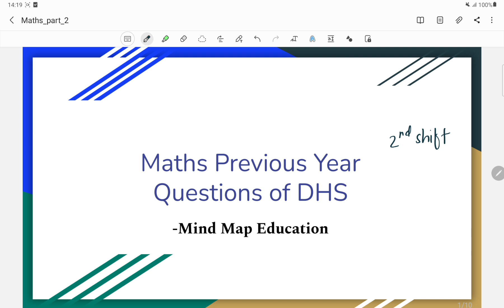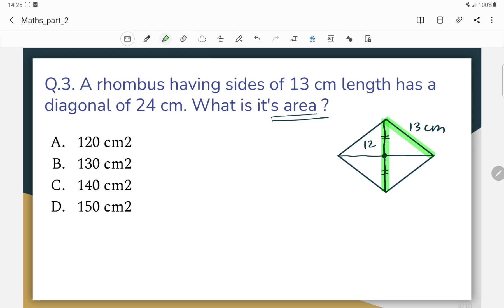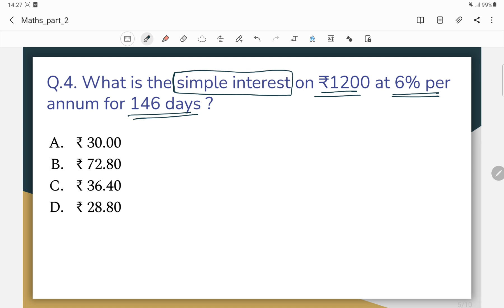DHS Exam 2022 || Previous year Maths questions solved || Mind Map Education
In this video we have discussed the Maths questions of previous year DHS Examination.

Instagram.com/mindmapeducation